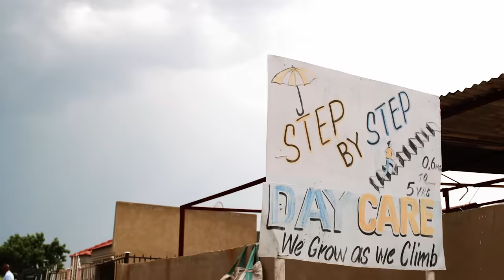Kwesta - I Came I Saw (Official Music Video) ft. Rick Ross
Official Music Video for 'I Came I Saw' by Kwesta featuring Rick Ross.

Download or stream 'Run It Up ft. Rich Homie Quan'

Music video by Kwesta performing I Came I Saw. (C) 2019 Sony Music Entertainment Africa (Pty) Ltd, under exclusive licence from Senzo Mfundo Vilakazi